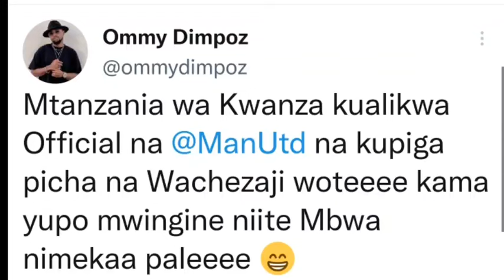HAIJAWAHI KUTOKEA! Ommy Dimpoz Aweka Rekodi Hii Mbele ya Ronaldo, Sancho, Fred wa Manchester United